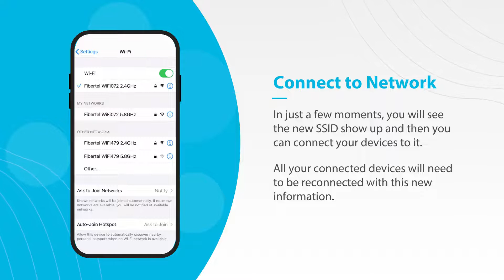Change WiFi Name and Password